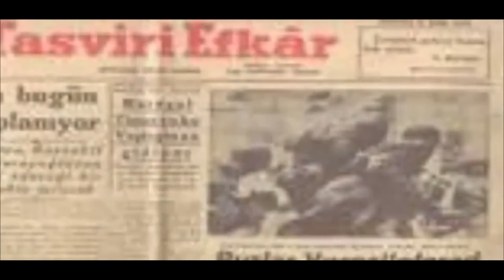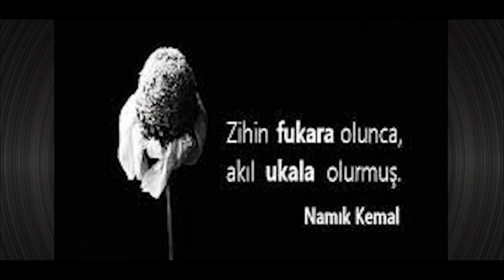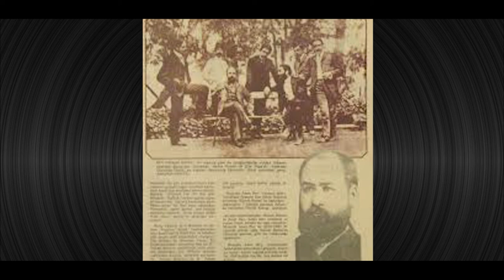Namık Kemal Kimdir?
Namık Kemal, Türk milliyetçiliğine ilham kaynağı olmuş, Genç Osmanlı hareketi mensubu yazar, gazeteci, devlet adamı ve şair. Yurtseverlik, hürriyet, millet kavramlarına bağlı bir Tanzimat Devri aydınıdır. Bu kavramları Türk fikir hayatına ve edebiyatına sokan kişi kabul edilir.